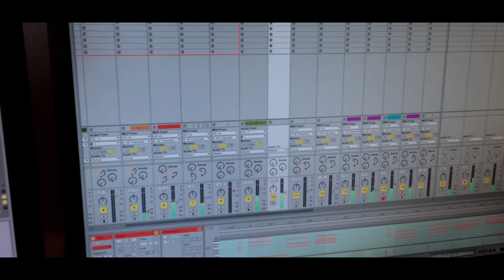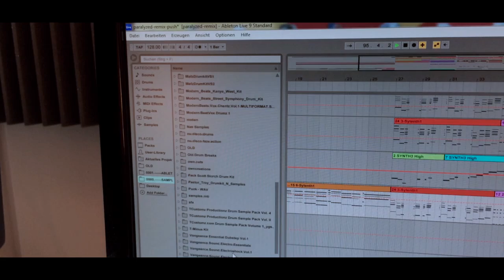MTV CRIBS mit Vincent Lee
♪▽▽PLEASE CHECK HERE FOR INFO ▽▽♪
Hi ,
some of you guys wanted to know, what kind of equipment I use
for my music production. There you go. Enjoy.